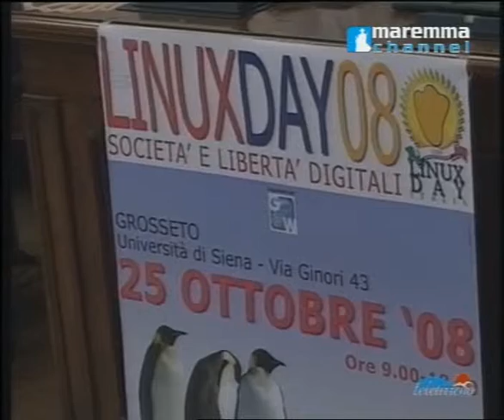2008-10-20 --- GuruAtWork - Conferenza stampa Linux Day 2008 - TG Teletirreno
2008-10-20 --- GuruAtWork - Conferenza stampa Linux Day 2008 - TG Teletirreno